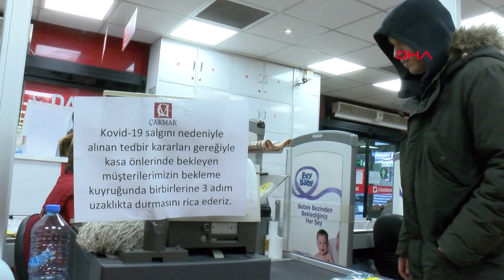İzmit'te toplu taşıma araçları ve marketlerde önlemler uygulanıyor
İçişleri Bakanlığı tarafından toplu taşıma araçları ve marketlere yönelik gönderilen ek genelge kapsamında İzmit’teki toplu taşıma araçlarında yolcular sınırlandırılırken, marketler de belirtilen hükümlere göre önlemleri uygulamaya başladı.

İçişleri Bakanlığı ek genelgesinin yürürlüğe girmesinin ardından İzmit’teki toplu taşıma araçları ve marketlerde önlemler uygulanmaya başladı. Şehir içi yolcu taşıyan otobüsler araç kapasitesinin yarısından fazla yolcu kabul etmedi. Marketlerin giriş kısımlarına ise uyarı yazıları asıldı. Genelge ile başlatılan uygulamayı değerlendiren şehir içi otobüs sürücüsü Yasin Özder, "Araçtaki koltuk sayısı 30 tane ise, biz bunun 15’ine yolcu alıyoruz. Yolcuların da her koltuğa bir yolcu gelecek şekilde oturmalarını istiyoruz. Yolcular arasında olabildiğince mesafeli ve tedbirli bir şekilde yolculuk yapılmasını sağlamaya çalışıyoruz" dedi.

Araçların dezenfektan bulundurduklarını belirten Yasin Özder, "Dezenfektanlarımız her aracımızda bulunuyor. Gerekli önlemleri biz kendimiz alıyoruz. Yolcularımıza da elimizden geldiği kadar yardımcı olmaya çalışıyoruz. Fakat bazı insanlar bunu anlamıyor ya da anlamak istemiyor. Sürekli sokakta insanlar var. 65 yaş üzerindekilerin toplu taşıma kullanması yasaklandı. Devletimiz her ihtiyaçlarını evlerine kadar götürüyor. Fakat buna rağmen halen kendileri sokağa çıkıp bir şeyler almaya çalışıyorlar. Biz elimizden geldiği kadar uyarıyoruz. İnşallah bunu da en kısa sürede atlatacağımıza inanıyorum" diye konuştu.